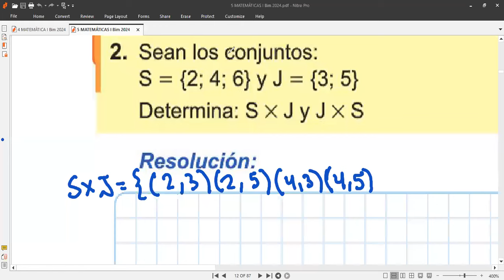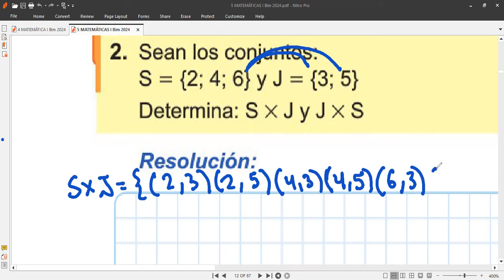5to MATEMÁTICAS Tema PRODUCTO CARTESIANO